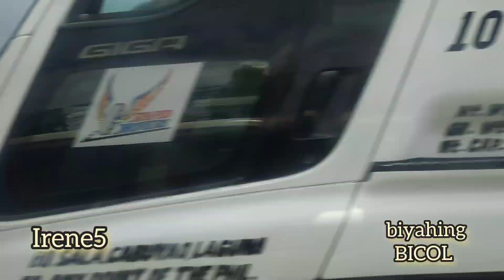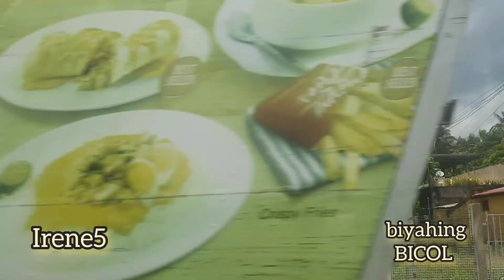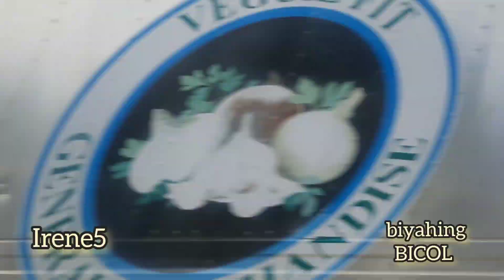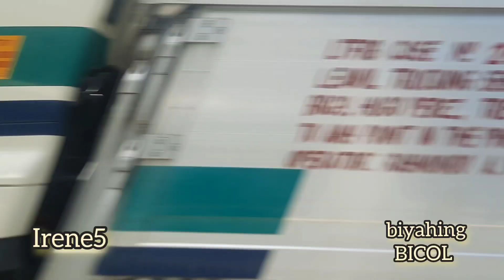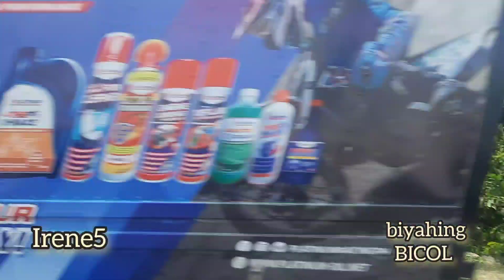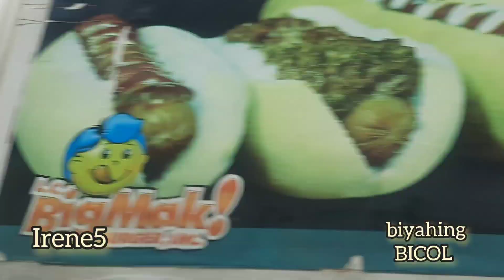biyahing BICOL 2023 part 3